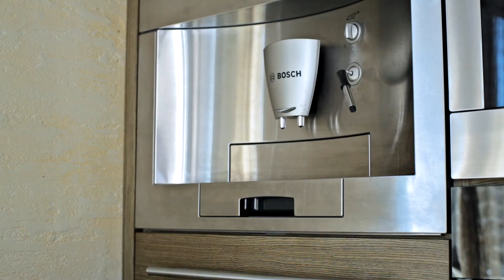Аренда дома у моря посуточно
Предлагаю Вашему вниманию дом у моря в Совиньоне.
Больше информации и фото об отдыхе 2020 в Совиньоне и Одессе на моём сайте -

Дом у моря имеет две собственные террасы с шикарным обозрением морского залива.
Непосредственно возле дома имеется два частных пляжа, что гарантирует хороший и чистый отдых.
Доступ к пляжу имеют только жители жилого массива "Совиньон", поэтому они не загружены в отличии от абсолютного большинства пляжей Одессы, особенно в 2020 году. Можно взять в аренду шезлонги, зонты, а так же воспользоваться услугами массажиста. На пляже имеется кафе летнего типа.
Хочу отметить, что на пляже употреблять спиртные напитки запрещено и за этим неустанно бдит охрана. Таким образом исключены шумные пляжные вечеринки, что в первую очередь важно для Вашего комфортного отдыха.
В шаговой доступности имеется популярный ресторан "Коляда" с актуальным черноморским меню, стильным интерьером и шикарным видом на море.
Инфраструктура «Совиньона» включает в себя различные магазины, рестораны, кафе, боулинг, бильярдная, банк, сауны, бассейны, оздоровительный комплекс, SPA-центры, детские площадки и многое другое, благодаря чему комфортно будет всей семье. Водоснабжение на территории происходит за счёт собственных сертифицированных артезианских скважин различной глубины. Также в нескольких минутах езды расположены крупные торговые и развлекательные центры, такие как «METRO Cash&Carry», «Таврия В», «Епицентр», «Волшебный мир».

Одесса 2019 это ещё больше солнца, моря и тепла! Отдых в Одессе, жильё в Одессе, аренда дома, проживание в Одессе и всё что с этим связано можно посмотреть на сайте Совиньон.
Совиньон Одесса это и квартиры в Одессе и аренда дома и аренда дома в Одессе  и аренда дома в Совиньоне и отдых 2019 и отдых в Одессе возле моря.
2019
Аренда дома у моря посуточно. Аренда дома у моря Одесская область. Снять дом в Одессе посуточно. Минимальная аренда дома у моря 3 ночи.
Современная и стильная вилла находится в самом центре коттеджного посёлка закрытого типа "Совиньон-1" в пешей доступности к одному из самых лучших пляжных комплексов в Одессе, комплексу "Боро-Боро".

Ранее вилла не сдавалась, мебель и интерьер в идеальном состоянии!
На первом этаже располагаются просторная гостиная, кухня-студия со всей необходимой техникой и посудой, ванная комната с сауной, выход в гараж и выход во двор. Так же на первом этаже находится спальня со своим санузлом.
На втором этаже расположены три большие спальни и балкон.
Во дворе находится бассейн с шезлонгами и другой летней мебелью, а также зона барбекю и тандыр.
Стоимость вложенных средств в виллу подходит к семизначной цифре, стоимость зависит от количества человек, длительности и сезона.
Для Дней Рождений, свадеб и других торжеств дом не сдаётся!
Минимальная аренда 3 ночи.